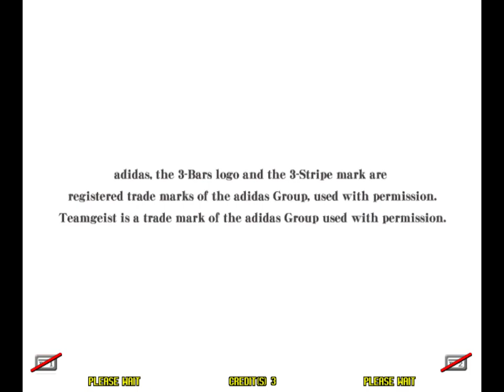Virtua Striker 4 Ver. 2006 Arcade - Triforce - Spain vs Russia - Shortplay 5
Virtua Striker 4 Ver. 2006 Arcade - Triforce
Spain vs Russia
Spain vs Costa Rica